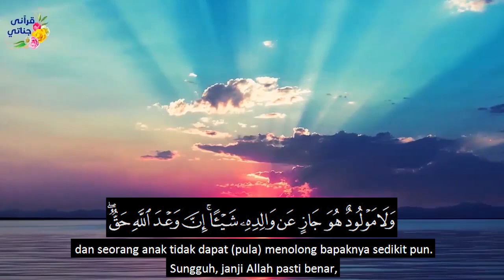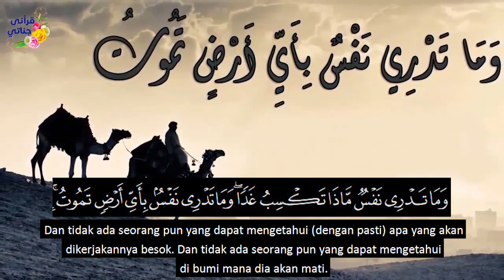Hari Yang Sulit || Serial Kisah Inspiratif (Animasi)